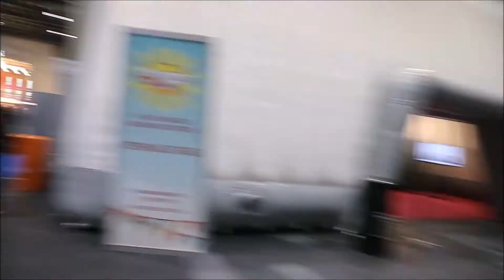Mark Ferris Watched My Vlog? | SITC 2017 Day 2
Mark Ferris IS THE BEST!! Honestly I can't even describe the feeling when one of your favourite you tubers tells you they've watched your vlog lol.